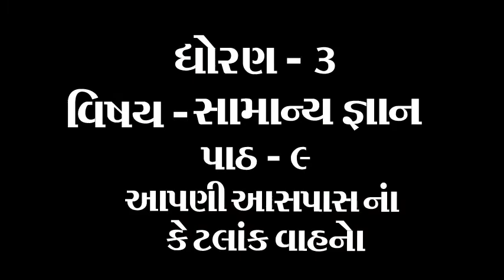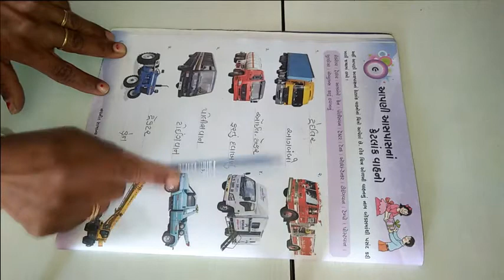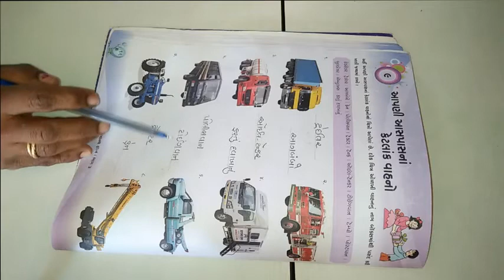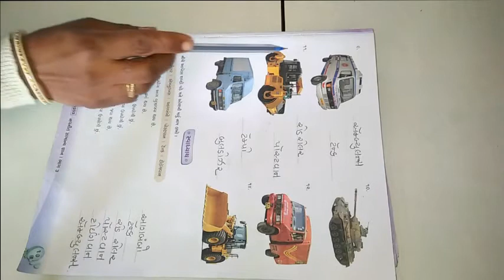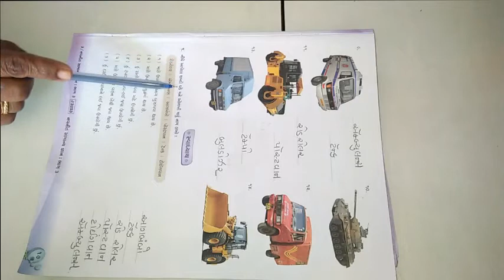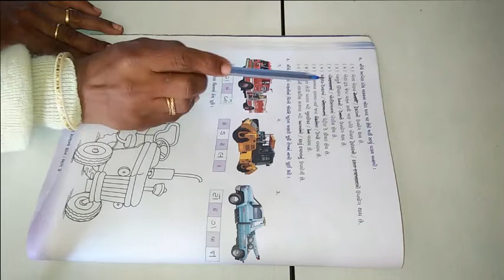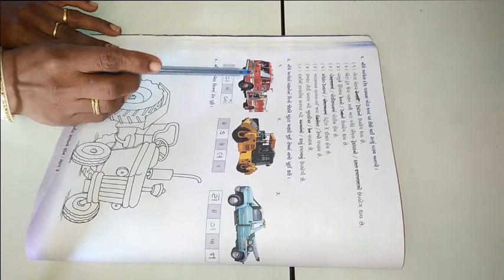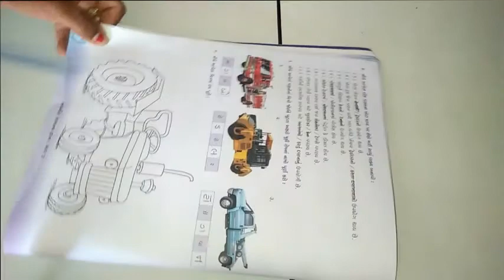ધોરણ 3 વિષય સામાન્યજ્ઞાન પાઠ ૯ આપણી આસપાસ નાં કેટલાક વાહનો